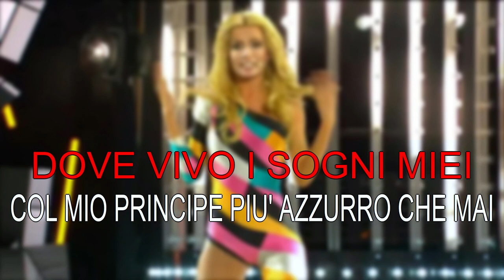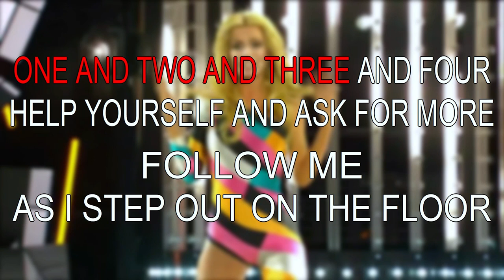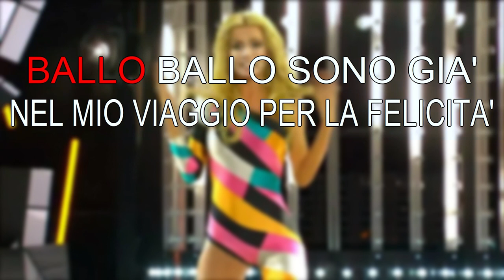Hearter Parisi, Disco bambina - Karaoke